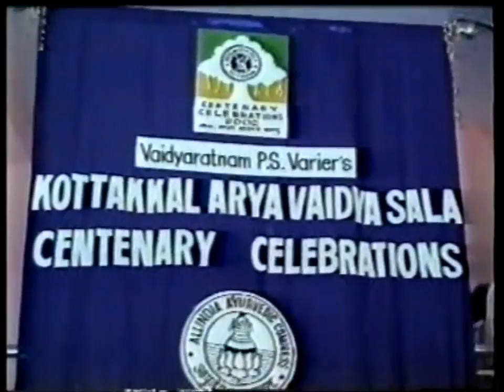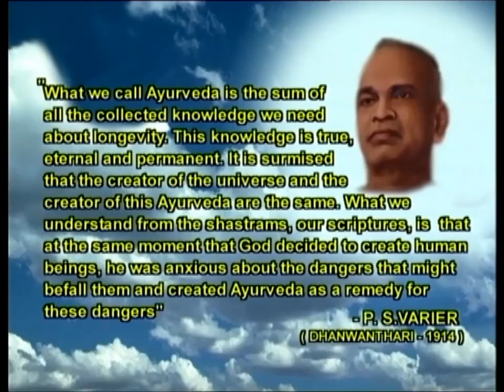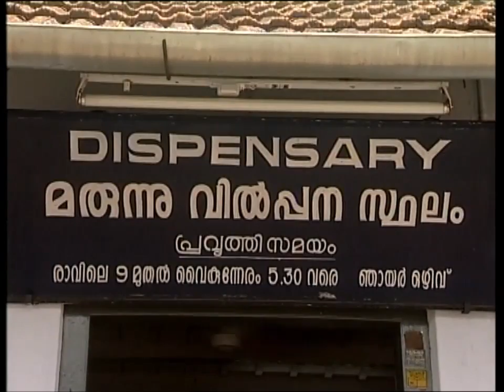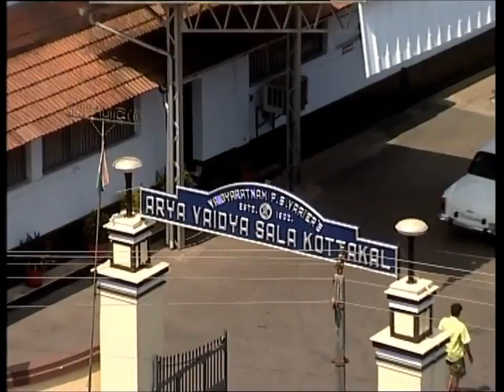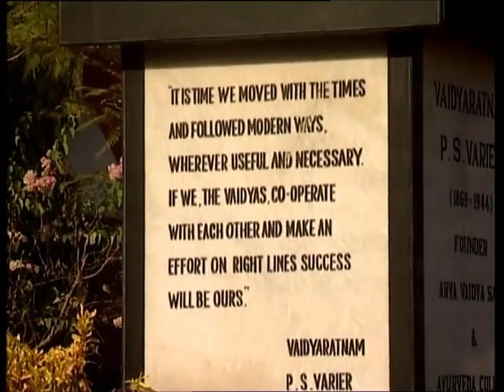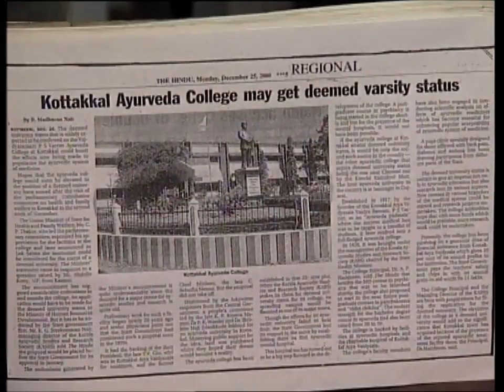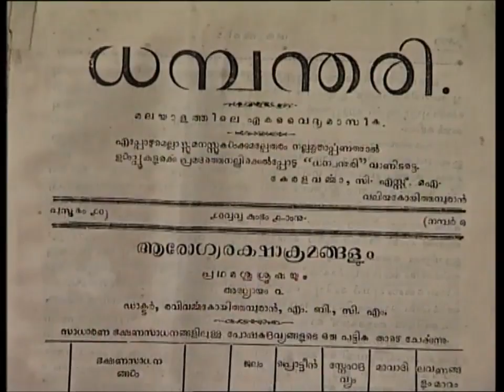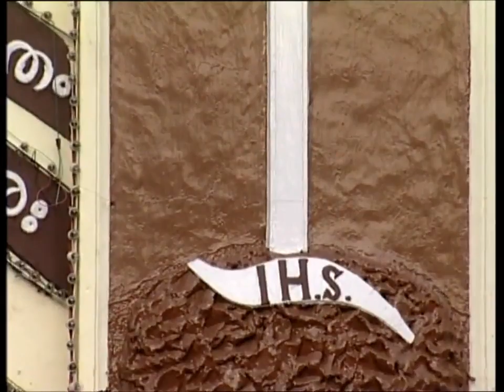Will & Vision: A Documentary on PS Warrier and Arya Vaidya Sala - Part 1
Kottakkal Arya Vaidya Sala (AVS) is a century old Charitable Institution engaged in the practice and propagation of Ayurveda, the ancient health care system of India. AVS offers classical Ayurvedic medicines and authentic Ayurvedic treatments and therapies to patients from all over India and abroad.